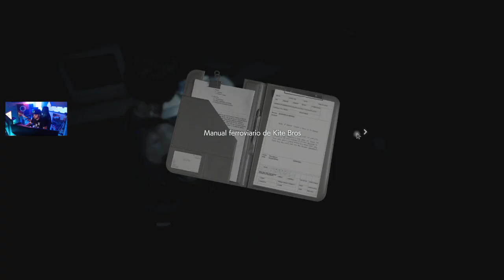RESIDENT EVIL 3 FULL GAME